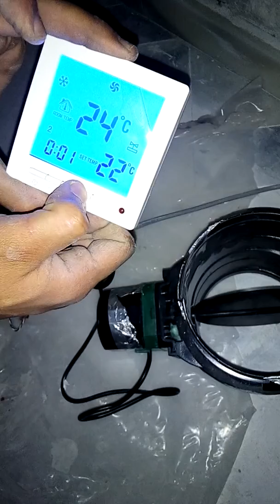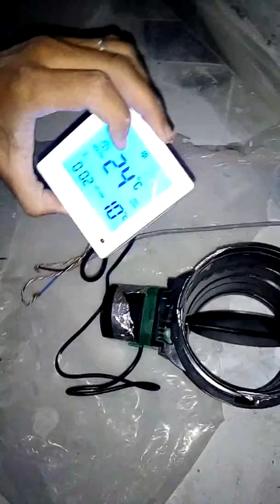Câblage thermostat (froid) ( clapet enti retour) هام جداً طريقة تركيب مع كيفية العمل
Facebook   bouchta El bacha